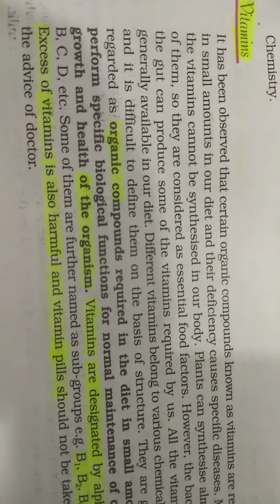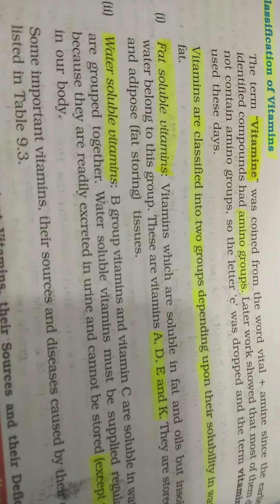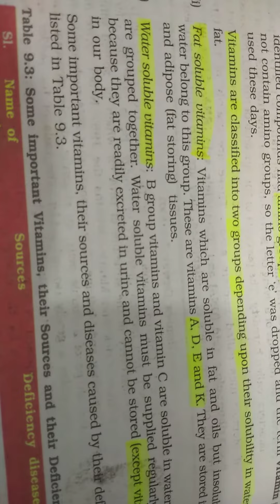Enzymes And Classification of Vitamins in Chemistry 2nd year CBSE